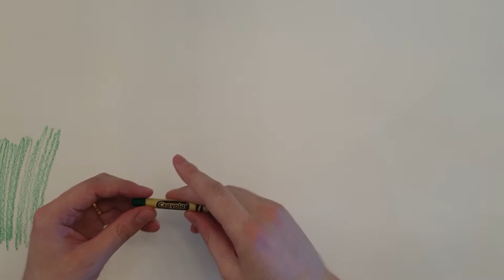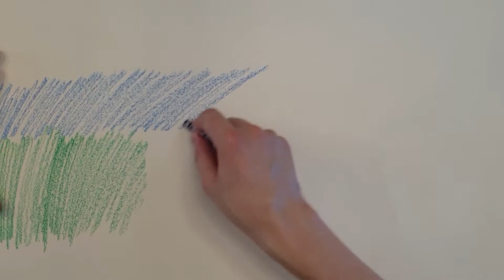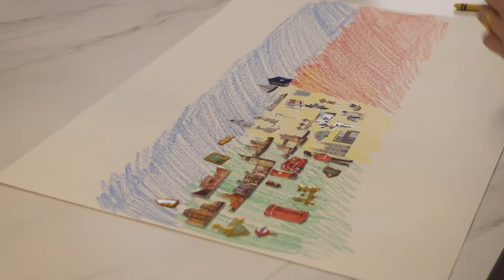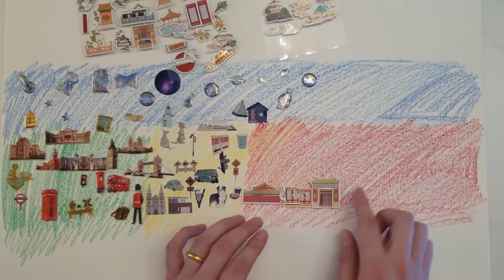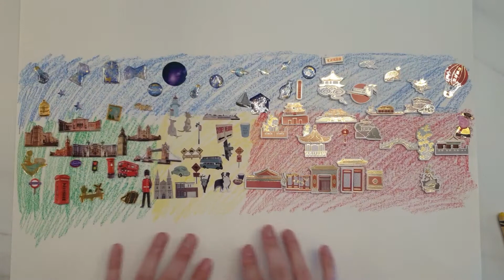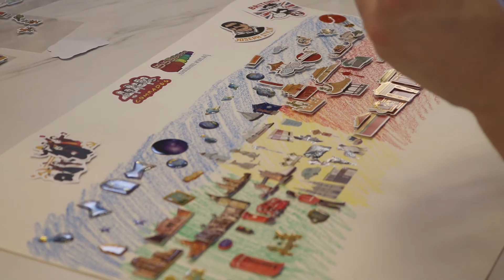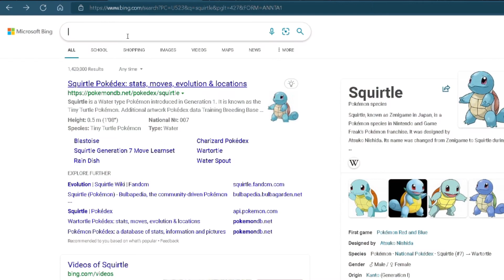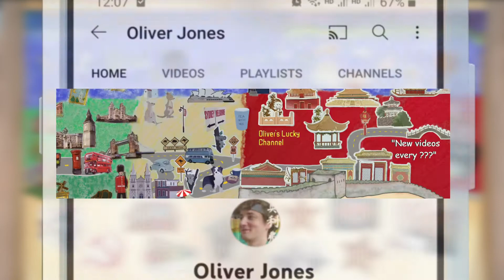Making my banner extra Comrade-y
Handy tips on how to transform YOUR banner from drab to fab; I'm afraid I have none, but here's a convoluted way to turn individual bits of good art into, well, something. This video was a long time in the making, mostly because I don't know what I'm doing.

Also: shoutout to all the families in Ukraine, *still* living through war. The USSR belongs in YT banner tutorials, not marching the streets.